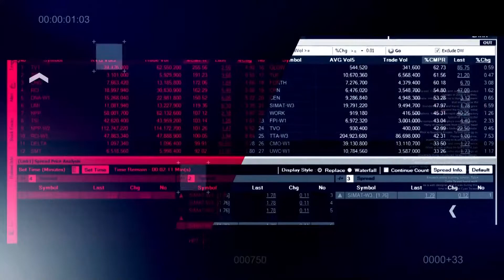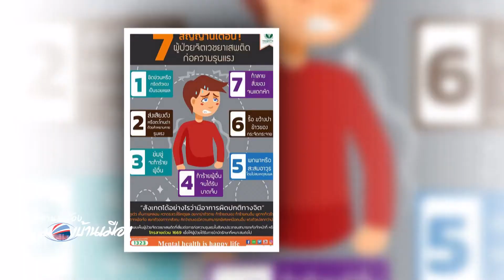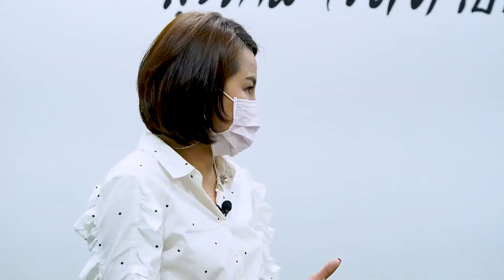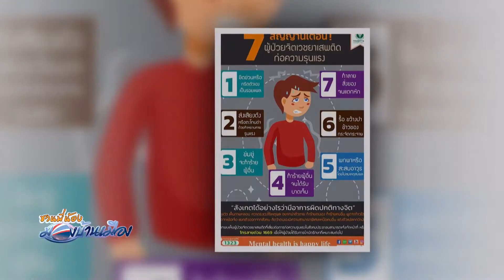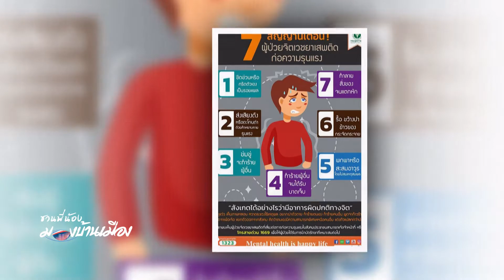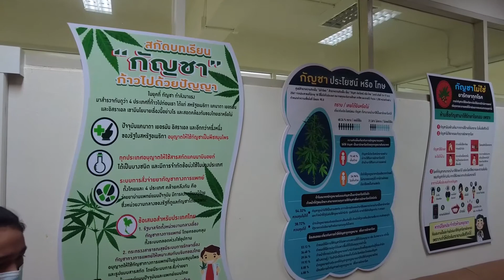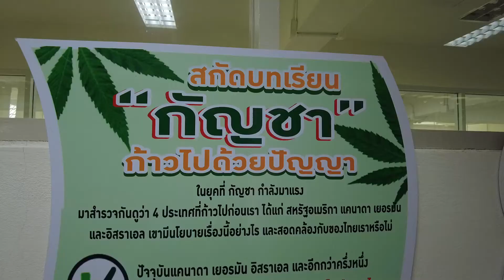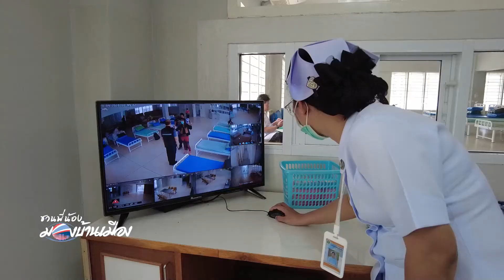ชวนพี่น้อง จิตเข้มแข็งกำแพงโควิด